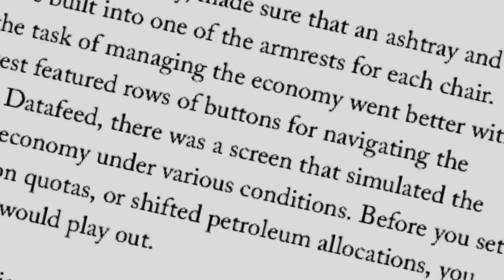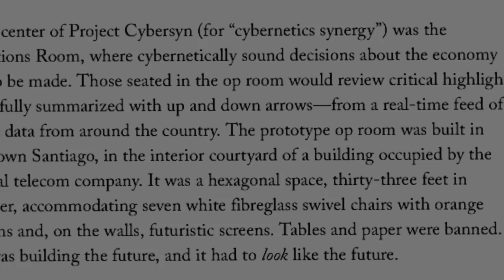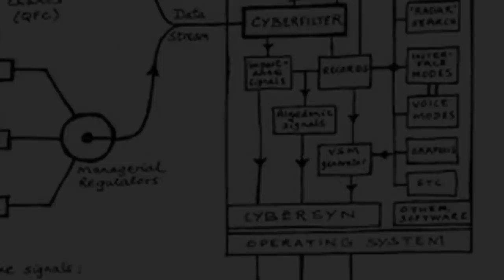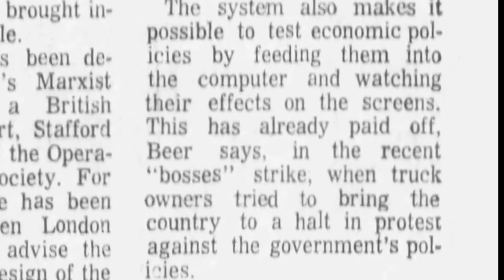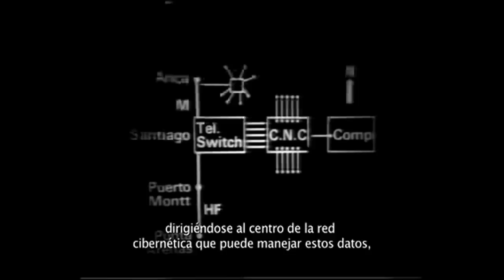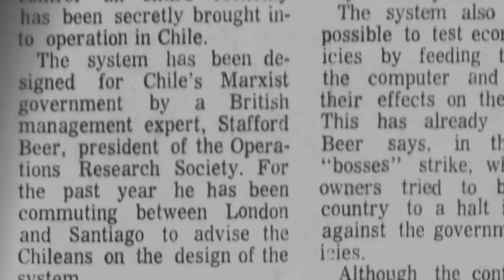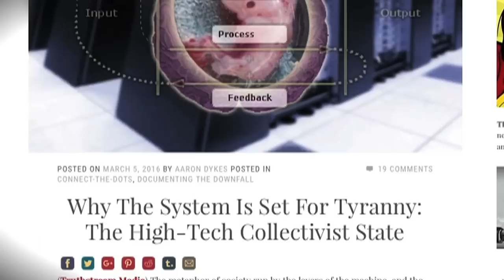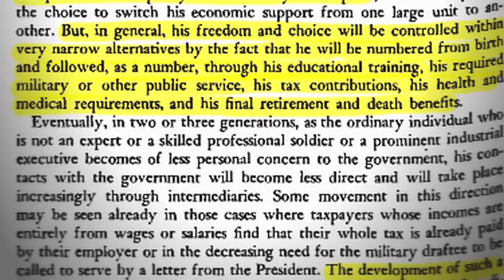The Time When A Single Computer Ran An Entire Country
A British computer scientist and cybernetic pioneer named A. Stafford Beer was invited in 1971 by the socialist/Marxist government of Chile, under the democratically elected Salvador Allende, to "run the country."

A high ranking cabinet official had read Beer's work on cybernetics, and convinced the Allende government – which would be swiftly removed by a CIA-backed coup only two years later in 1973 – to create an experiment in a high tech socialist state.

Beer's vision for controlling society included cybernetic managers who would sit in futuristic chair with buttons, panels and displays straight out of Star Trek.

They would track data fed from the arms and legs and outposts of the country, which spans 3,000 miles North-to-South. Live data feeds would include feedback from ordinary citizens, who would express their satisfaction/or lack-thereof through a volt-o-meter in their living room that Beer called the "algedonic meter" – which expressed the pleasure or pain of the individuals and ultimately the whole of society.

Back to reality, in the two years Stafford Beer had to manage Chile's economy and government with little funding, and used one computer to network data feed from points throughout the nation via Telex machines connected through the nation's telecom.

Ironically, these communications lines were ultimately owned and controlled by the American corporation ITT, which was closely connected with the CIA overthrow of Allende.

Until that point, it had been the nervous system of Stafford Beer's cybernetically-controlled society of the future.

Did anyone bother pointing out that the pleasure/pain centers are most useful for Pavlovian conditioning – training the responses of lab animals, or carefully managed "sheeple" who do as they're told in society?